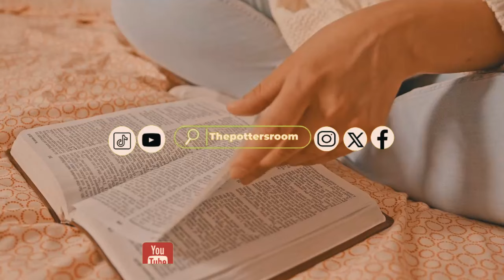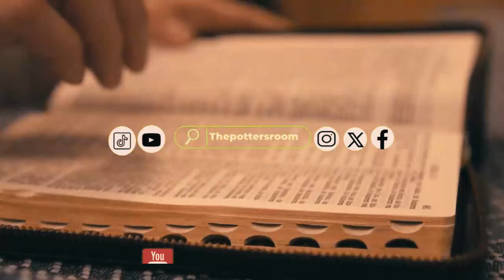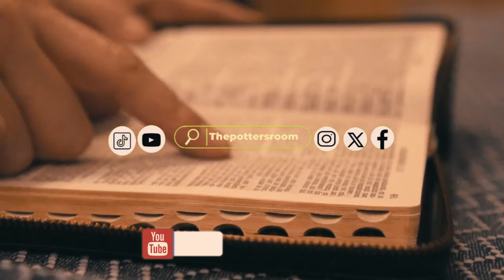Dealing with the Enemy within; The pathway to greatness _ APOSTLE JOSHUA SELMAN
►Video original and produced exclusively by The potter’s room.
 ►Footage licensed through Storyblocks, cover, freepiks and Pexels.
 ►Speaker: Apostle Joshua Selman
As you can see, our channel publishes videos that focus on real-life examples, and actionable tips used by the Man of God we feature on this channel.
Note: We own the copyright to the footage used in this video. A. Your Rights. We, Footage Firm, Inc., the owner of storyblocks.com, videoblocks.com, graphicstock.com, Freepiks, and cover.co, grant you a perpetual, worldwide right to incorporate the Stock Files you obtain from us into any work you create. Eternity Waves is here to simply inspire you! The channel will be creating original gospel motivational videos that are originally scripted and narrated by our team in-house speakers. We also use some of your favorite speakers, bringing their speeches to life by cinematic their speech to make it valuable to our viewers. Our team of editors then create original edits, providing a cinematic experience to your motivation.
Our work is original and drastically rearranged with unique editing to bring the best from the message. Creative effects are added to highlight certain areas in the message. When there are two or more speakers it is done in a conversational manner meaning they complete each other sentences while staying on topic, intermittent sampling is also applied. “The Lord gave the word; Great was the company of those who published it”...